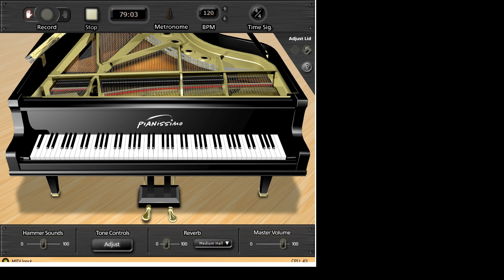Great jazz standards- Like Someone in Love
Joe Cea